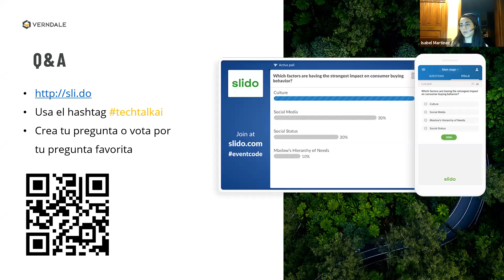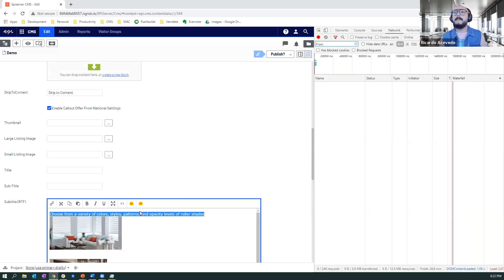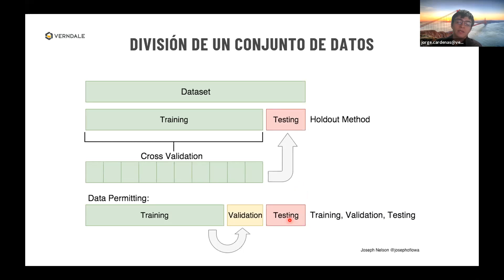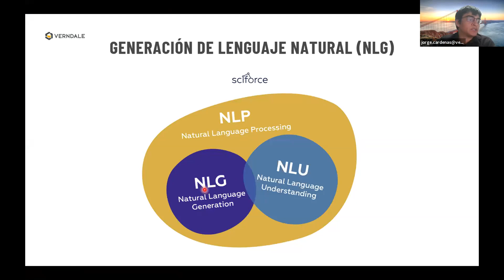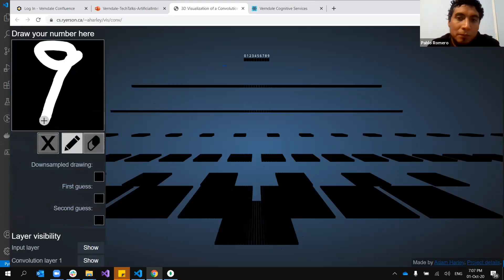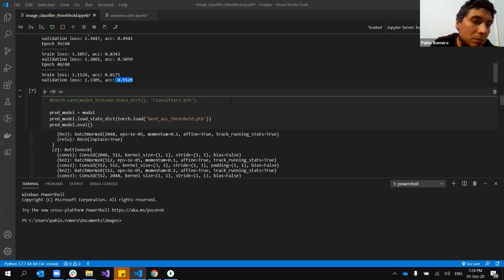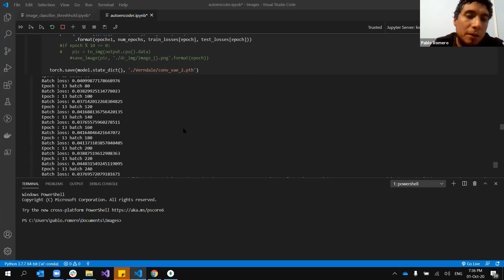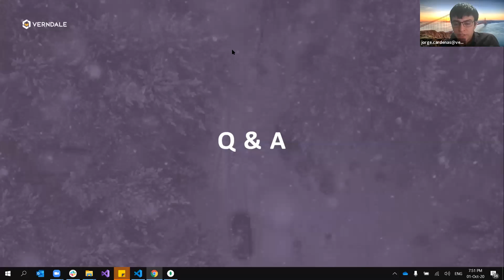Inteligencia Artificial y el Futuro de Generación de Contenido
Si la Inteligencia Artificial te llama la atención, no puedes perderte este Tech Talk! Verndale te cuenta sobre una de sus gemas escondidas: El departamento de Investigación y Desarrollo, particularmente su iniciativa de inteligencia artificial aplicada a Content Management Systems. Les mostramos su potencial para la clasificación, recomendación y generación de contenido.

Ricardo Acevedo (R&D Architect), junto con Pablo Romero (Senior Engineer) y Jorge Cárdenas (Senior Engineer) realizaron esta presentación sobre las tecnologías que están cambiando al mundo.

Les esperamos en este Tech Talk virtual!